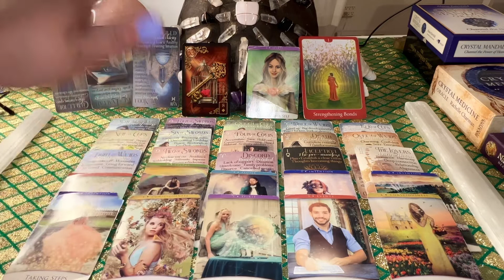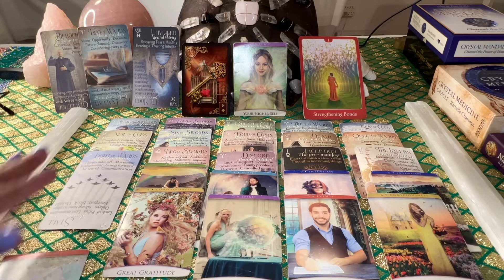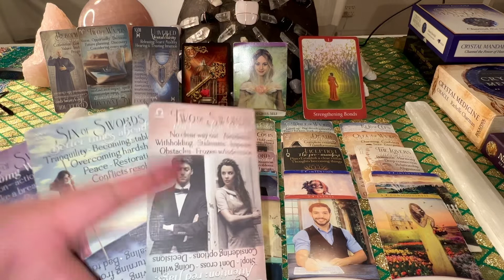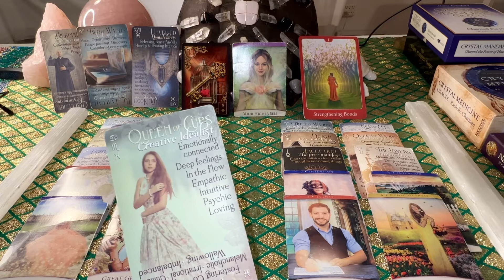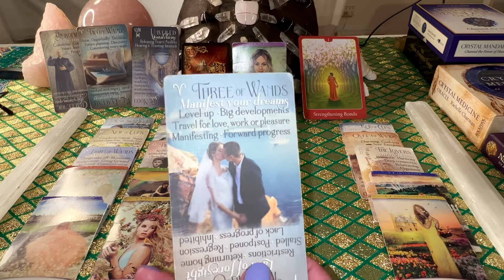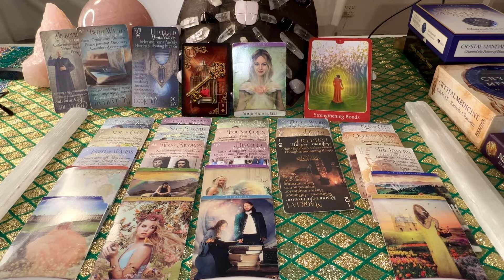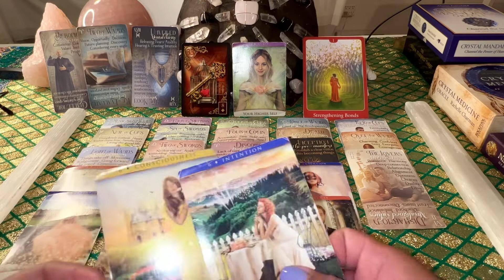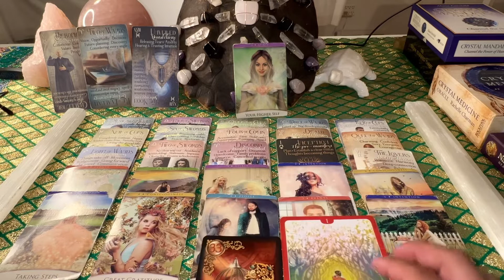DF To DM Pt1-DF Is Manifesting Like A Boss Because Her Higherself Is Guiding Her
NOTE: This is a general reading, take what resonates for your situation, if it resonates at all and leave what does not. Follow your intuition above all. Please use your discernment as I do not condone anyone involving themselves in abuse or toxic relationships. Also, this reading is not meant to replace any medical or professional advice.

FB Empathic Moon 777
YouTube Empathic Moon 777

Love From,
🦋Durga Diana
🎰Empathic Moon 777

Durga Diana of Empathic Moon 777
638 Linden Ave
Winnipeg, MB
R2K 0P2
Canada

Durga Diana’s Wish List On Amazon,